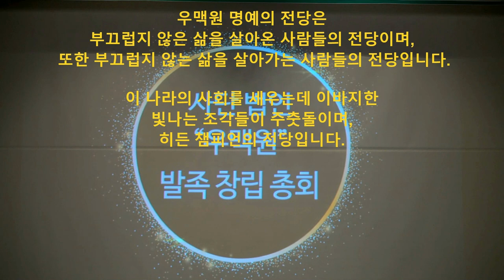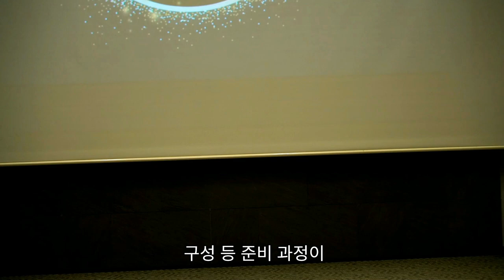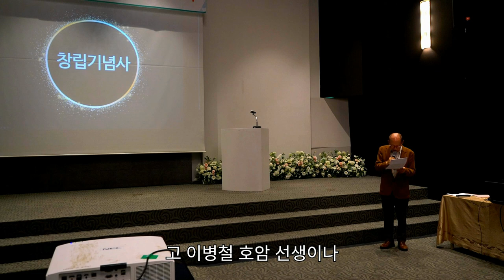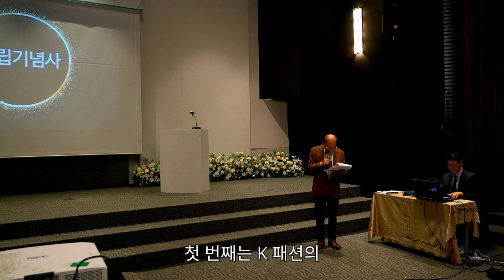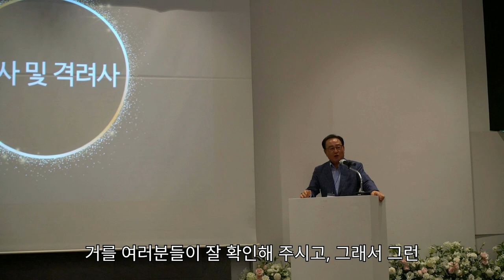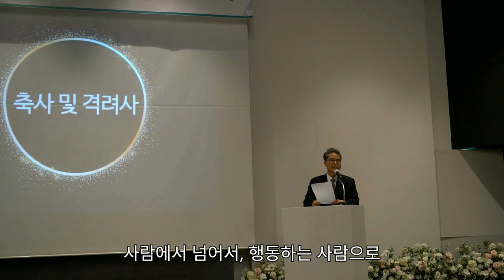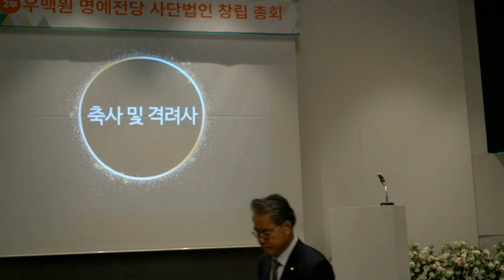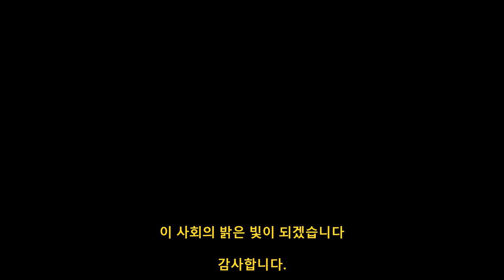사단법인 우맥원 창립총회 2024년 10월 18일 삼성동 섬유회관 콘벤션 홀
사단법인 우맥원 창립총회
2024년 10월 18일 오후 3시 30분
서울 삼성동 섬유회관 17층 컨벤션 홀